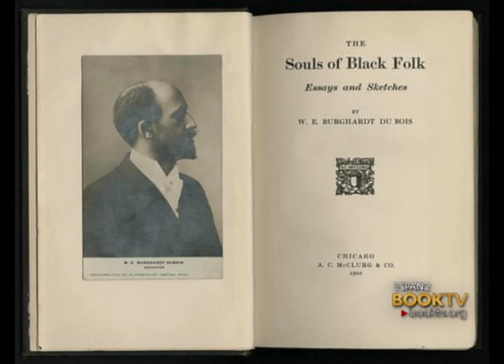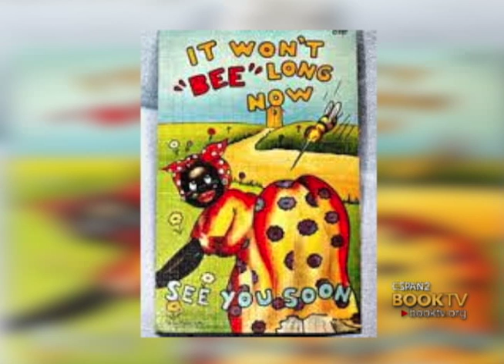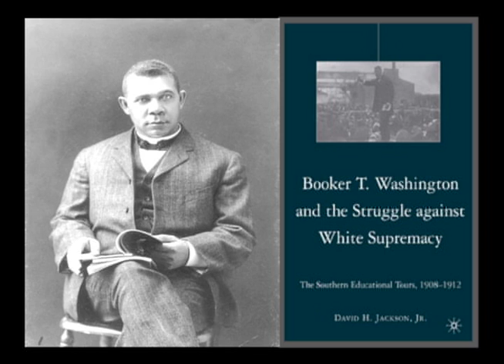C-SPAN Cities Tour - Tallahassee: "Booker T. Washington and the Struggle against White Supremacy"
Author David Jackson discusses the Southern Educational Tour Booker T. Washington embarked upon from 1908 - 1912.